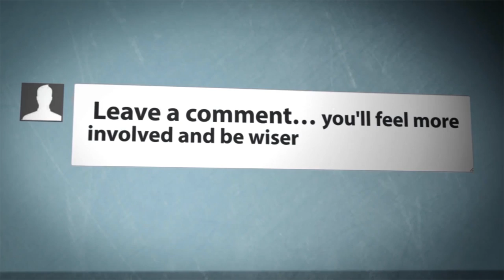Ollie vs Lamborghini - Time to race!!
This is another weekend project, it's my race between the Sphero Ollie and a RC Lamborghini, let's get to it!!
So in a drag race, the Ollie would smoke this Lambo but as it's inside with some sharp corners, anything could happen.

Links:
Ollie vs Sphero Comparison: